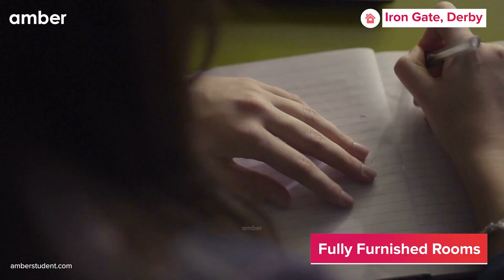Property Tour | Iron Gate, Derby | Student Accommodation in UK | amber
Iron Gate Derby is one of the most popular and lavish student accommodation in Derby, providing students with a truly exceptional experience. Located within the historic streets of Iron Gate Derby, the property at DE1 3GA boasts a prime location in the heart of this vibrant city in the United Kingdom. This charming address offers more than just a place to reside; it encapsulates the essence of Derby's rich heritage while providing convenient access to modern amenities. Notably, its proximity to esteemed educational institutions such as the University of Derby and Derby College makes it an ideal choice for students seeking a seamless blend of academic pursuits and comfortable living. Universities dot the vicinity, ensuring residents have educational resources within arm's reach. Iron Gate Derby offers different types of studios such as premium, deluxe and many more.

*Features*
Iron Gate Derby, offers premium student accommodation in the heart of Derby city centre. Each residence is designed with comfort and convenience in mind, making it perfect for any Derby campus. The property features a variety of room types to suit different preferences, including Premium Studio, Deluxe Studio, and Luxury Studio options. All rooms are equipped with essential amenities and a TV included for entertainment.

Residents can enjoy a host of common amenities, including brand-new laundry facilities, ensuring a hassle-free living experience. The property is also brand new, providing modern and stylish living spaces that cater to contemporary tastes. With its prime location, students have easy access to all the educational institutions nearby and can immerse themselves in the vibrant city life that Derby offers. This accommodation is ideal for students seeking a blend of comfort, convenience, and proximity to their university.

For students looking to dive into the cultural heartbeat of Derby, Iron Gate Derby student accommodation offers an incredible array of experiences just outside your door. Surrounded by a roster of delightful eateries and social hubs, residents can savour the flavours of Nando's Derby - Market Place or indulge in the diverse menu of Afrikana Derby. The caffeine fans would rejoice at the proximity of Chaiiwala Derby, an ideal spot for a study break or a leisurely brunch. You can unwind with your friends at The Standing Order - JD Wetherspoon and Ye Olde Dolphin Inne.

What further adds to the appeal is the bevy of grocery shopping alternatives, such as Pak Foods, which allows students to stock up on essentials effortlessly. Health and well-being are also conveniently catered for with Royal Derby Hospital in the vicinity, ensuring peace of mind for students and parents alike.

*Commute*
Finding the ideal student accommodation can make all the difference when attending university, and Iron Gate Derby, offers a prime location for an easy and accessible commute. Located in the heart of Derby, residents can benefit from a variety of public transport options within a stone's throw of their doorstep. Whether it's catching a train for a weekend trip or hopping on a bus to classes, the nearby Derby Railway Station and multiple bus stops, such as Queen's Leisure Centre and Full Street (Stop C4), cater to all commuting needs. With options that span the city and beyond, Iron Gate Derby accommodation serves as a convenient hub for students looking to balance their academic and social lives. The smooth connectivity ensures that residents are always close to where they need to be, whether it's heading to the University of Derby, shopping in the city, or exploring the vibrant local scene.

About amber
Amber is a platform through which students all across the world can book accommodations near their universities without the hassle of negotiation, non-standardised & cumbersome paperwork, lack of credit score, and broken payment process. With over 1 million student housing units listed in 6 countries and 80 locations, amber is the world's biggest student housing marketplace. Over 80 million students throughout the world rely on us to help them discover and secure full-time housing near their desired locations.